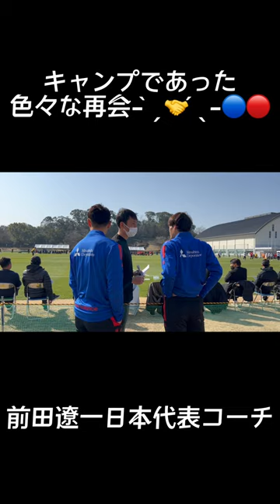🔵🔴 キャンプであった色々な再会🤝✨